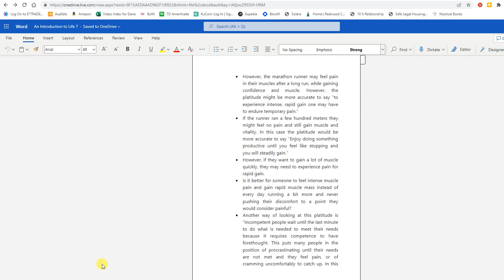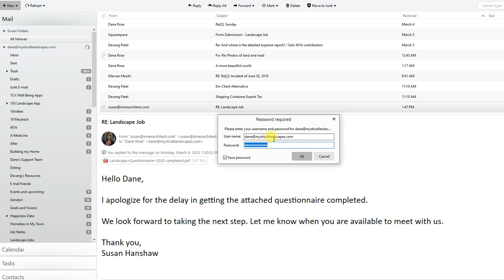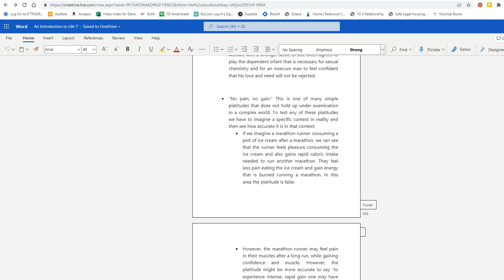Microsoft One Drive and E-mail begin to fail